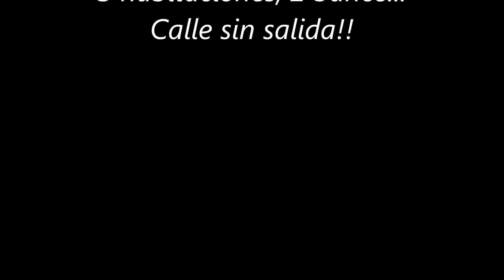PUBLICADO AÑO 2014: Urbanización Villa Humacao en Humacao, Puerto Rico...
NO DISPONIBLE!

Ahora es el momento de comprar!... Aproveche los intereses que están ofreciendo los bancos, recuerde que la adquisición de una propiedad es el activo mas importante que podamos tener... Esta propiedad ubicada en Villa Humacao tiene la ventaja de estar localizada a 1 minutos aproximado del expreso 53, otro de los atractivos de esta propiedad es que tiene todo cerca, desde restaurantes de comida rápida, supermercados, mega tiendas y farmacias... La misma posee un patio cómodo y fue renovada hace poco... Ven a ver esta propiedad, con sus 3 habitaciones, 2 baños, sala/comedor/cocina, marquesina, sus atractivos, precio y localización, le hará analizar esta excelente opción de compra!, Llámanos al .

Te invitamos a formar parte de nuestra comunidad Mac Chela Real Estate es Tu Nueva Opción!!! (Lic. C-12054)
Propiedades sujeta a disponibilidad. Para conocer sobre nuestro inventario de propiedades visítenos Álbum de foto y video (si aplica) es para propósito informativo y/o descriptivo y/o comparativo y no necesariamente constituye nuestro inventario disponible o actualizado, para ver nuestro inventario actualizado/disponible visítenos Contáctenos al para detalles. Mac Chela Real Estate es Tu Nueva Opción!!! (Lic. C-12054)